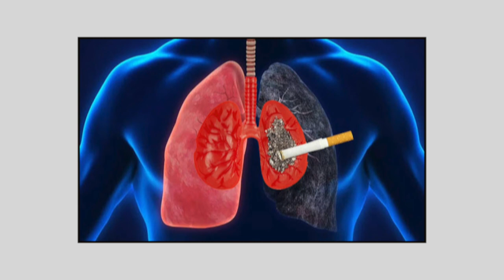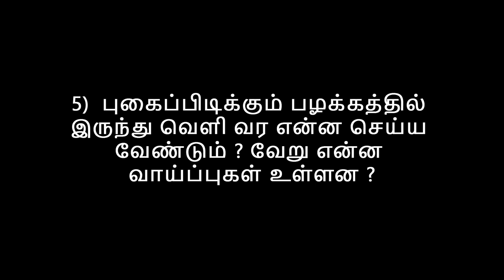இளைஞர்களை பாதிக்கும் புகைப் பழக்கம்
இளைய தலைமுறையினர் இடையே ,புகைப்பிடிக்கும் பழக்கம் அதிகரித்து வரும் நிலையில், இதன் பாதிப்பு குறித்தும், இதற்கான தீர்வு குறித்தும் அலசுகிறது, இந்த செய்தித்தொகுப்பு.